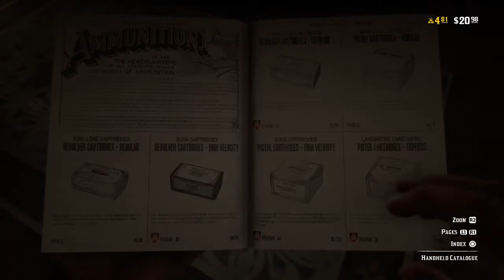(The RAGE AND STRUGGLE In THIS GAME!!!!!)Red Dead Online and Stuff part 2